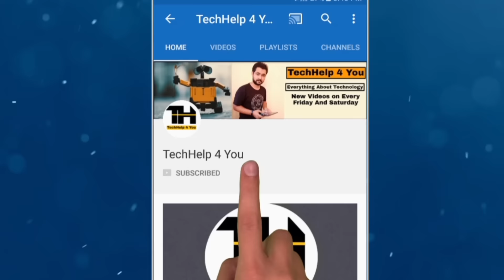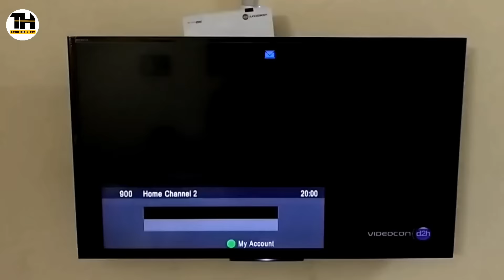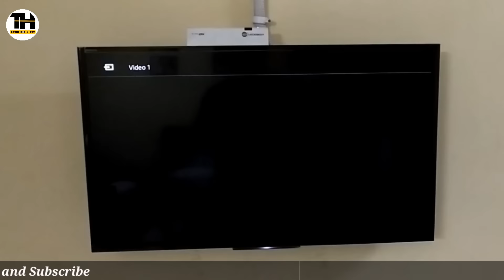How to connect Set-Top Box To Led Tv, Lcd Tv or Smart Tv ? Guide in Hindi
Hello Dosto,

How to connect Set-Top Box To Led Tv, Lcd Tv or Smart Tv in Hindi

To connect the Set-Top Box with your Tv Follow the Below Steps

1. Connect the black colored RCA cable (if your TV is HD or HD ready you can use a HDMI cable). There may be up to three different connections, If connecting with HDMI make a note of which HDMI channel you are connecting to HDMI1/HDMI2/HDMI3. Switch your TV to the appropriate input.

2. Connect the other end of the HDMI/RCA cable into the back of the Set-Top box.

3. If your TV is NOT HD or HD Ready, then use the three plug cable, and plug the Red/White/Yellow connectors into the corresponding sockets on your TV, taking care to connect the plugs to the same colour sockets. Plug the other end of the cable into the SD Video socket of the Set-Top Box.

4. Connect the Set-Top Box to the mains power using a suitable adaptor, plug the other end into the back of the Set-Top Box.

5. Turn your TV on, and select the HDMI channel that you connected to, or if you used the Red/White/Yellow cable, select the VGA channels that you connected the cable to.

Purchase HDMI cable =

Purchase RCA cable =

About Channel: Hello Dosto,

Mera Naam “Harish Saini” Hai.

“Techhelp 4 you” Channel me Apko Sabhi type ke Tech videos Milenge.

For Example: [New Gadgets Unboxing,  New Mobile Apps Review, Laptop Tricks and Software information, Technology Tips and Tricks, How To's ]

Dosto is Channel me Aapko har Friday Aur Saturday ko Naye videos Dekhne ko Milenge.

Your 1 “Subscription” is very IMPORTANT for me.
          [ Harish Saini From New-Delhi ]

"TechHelp 4 You" "Techhelp4you" "Techhelpforyou" "TechHelp for you"